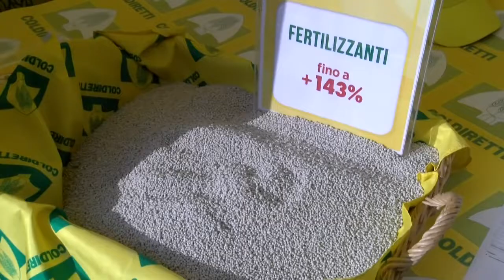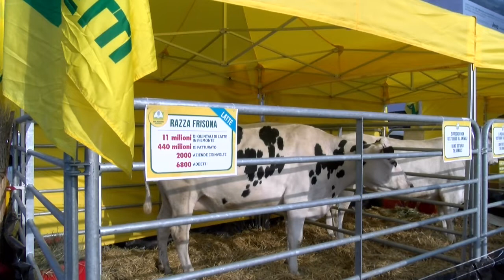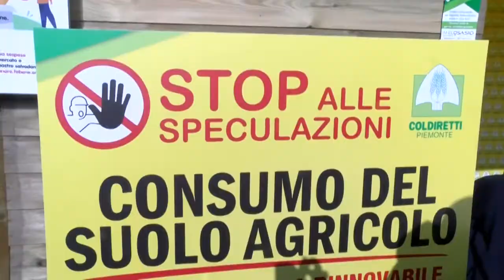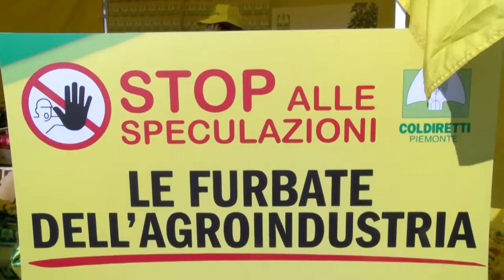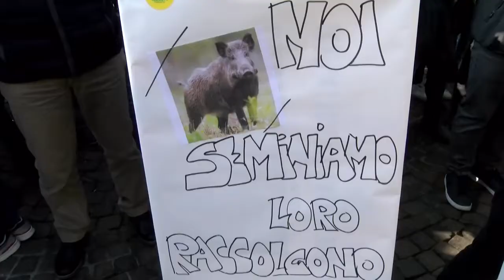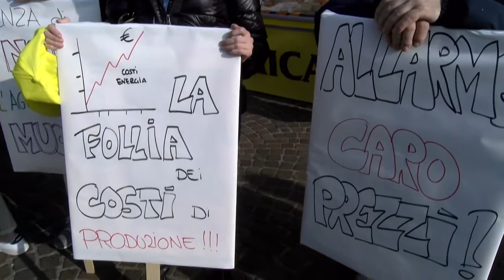2022feb20 Blitz Coldiretti Torino